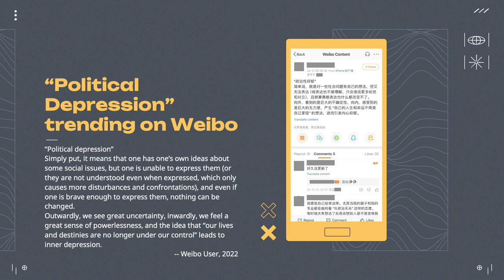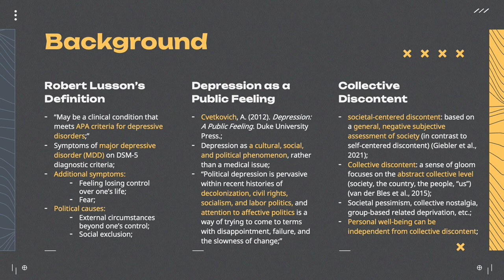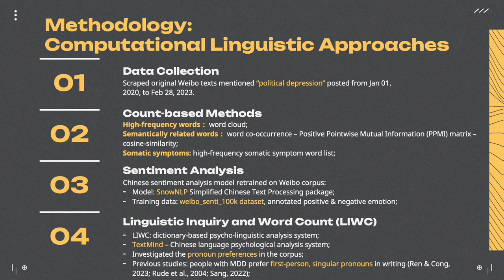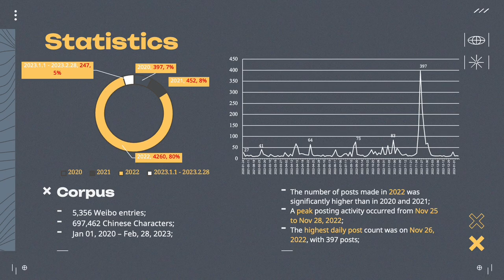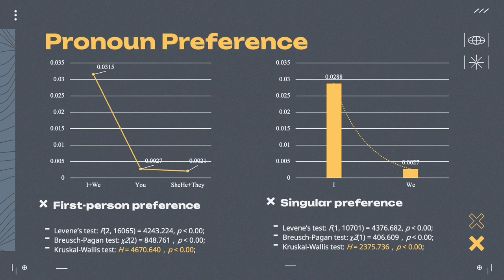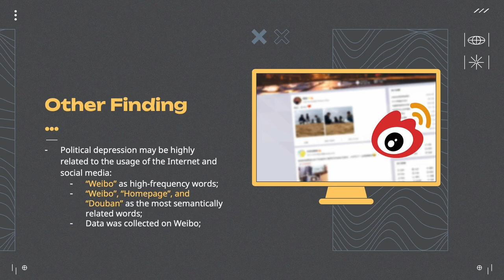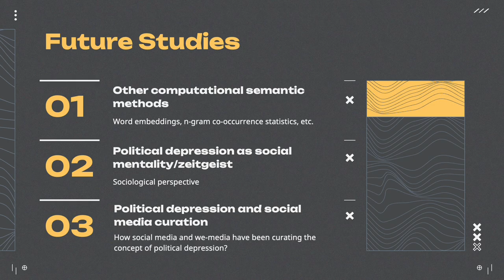Liu | A Voice of Distress: A Computational Linguistic Exploration of “Political Depression”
A Voice of Distress: A Computational Linguistic Exploration of “Political Depression” During COVID-19 Pandemic
Qilin Liu | University of British Columbia, Canada

The COVID-19 pandemic has profoundly impacted global mental health, giving rise to distinctive psychological responses. On Chinese social media, the term “political depression” has emerged as a means for individuals articulating a particular kind of psychological distress during the pandemic. By applying computational linguistic analysis of postings on the Chinese social media Weibo (January 2020 and February 2023), this research examines how “political depression” is circulated as a term denoting a new clinical condition that meets diagnostic criteria for depressive disorder. Drawing on a corpus of Weibo postings that included “political depression” as a keyword, the study addresses two core research questions:1. What emotional and somatic characteristics accompany expressions of “political depression”? 2. Do the linguistic features of “political depression” align with the studies of clinically defined Major Depressive Disorder (MDD)? A series of word segmentation, word co-occurrence network, sentiment analysis, and Linguistic Inquiry and Word Count (LIWC) analysis demonstrated the linguistic features of the corpus, including word frequency, word relationship, sentiment, and pronoun preferences. A strong negative emotion within the corpus has been found, transcending texts that occasionally incorporate positive emotion words. A list of somatic symptom words showed consistency with the embodiment of MDD in its diagnostic criteria. Furthermore, LIWC analysis highlighted a salient preference for first-person pronouns, particularly the singular form “I,” mirroring established patterns associated with MDD. This research underscores ‘political depression’ as a popular linguistic practice as well as a distinct depressive mental health status that parallels with clinically diagnosed depression among Chinese netizens during the COVIC-19 pandemic, which urges attention and further examination from professionals. This study demonstrates the significance of examining linguistic expressions within digital discourse to grasp the mental health implications of the global COVID-19 pandemic.